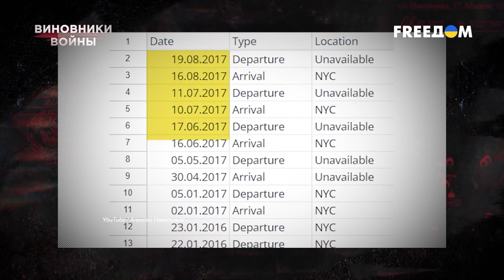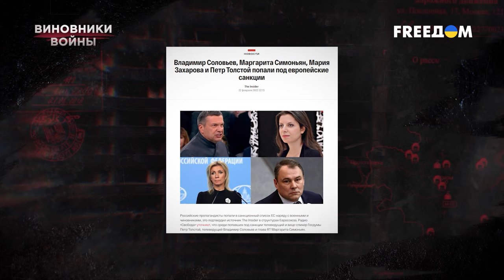🔴 АМОРАЛЬНАЯ риторика и ложь. МАСШТАБЫ безумия Владимира СОЛОВЬЕВА | Виновники войны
Он хочет отправить на фронт российскую молодежь и депортированных подростков с ВОТ Украины. При этом никто из его детей не собирается отдать свою жизнь за диктатора Путина. Владимир Соловьев – один из главных рупоров Кремля, выполняющий самые пикантные задачи российской власти за баснословные деньги. О том, какую новую задачу поставил Соловьеву путинский режим, а также о двойных стандартах к жизни и человеческим судьбам российского пропагандиста смотрите в новом выпуске проекта "Виновники войны".